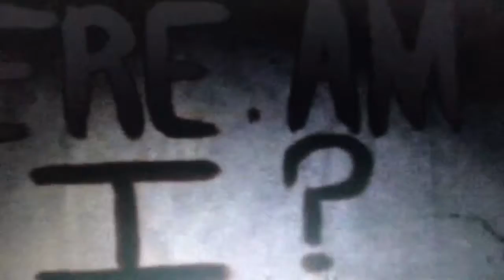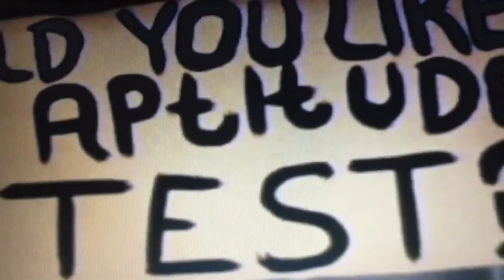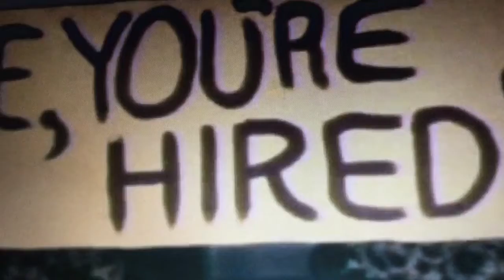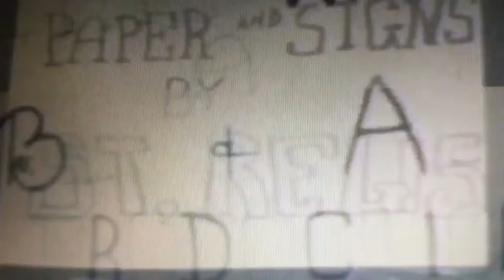Throwback Way Back El Mo High Business Job Interview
The Do’s & Dont’s Of A Job Interview 😂